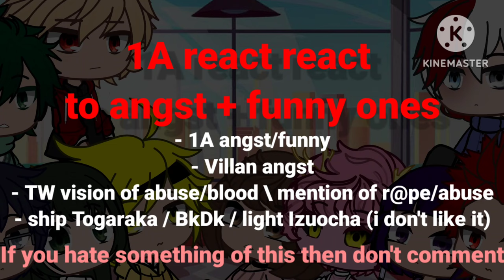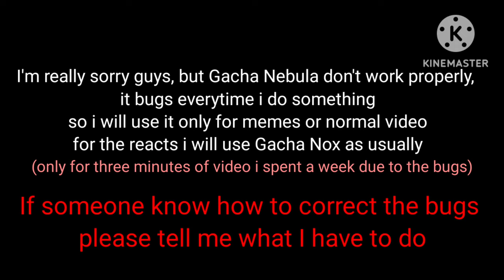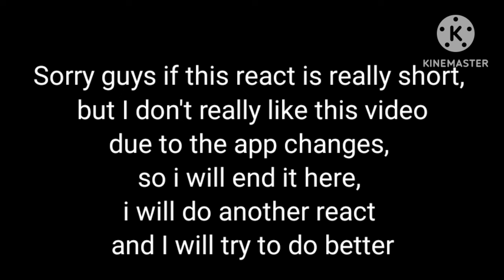1A react to angst/funny - 1A angst / Villain angst - Togaraka / Bakudeku - credits in desc